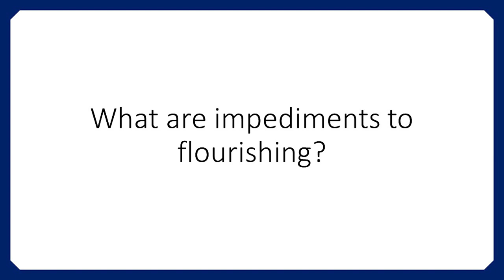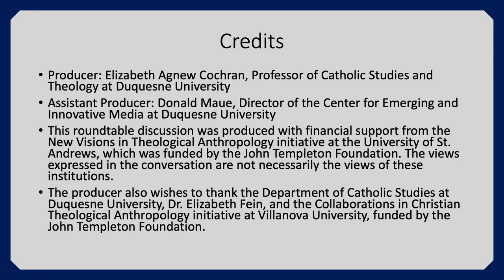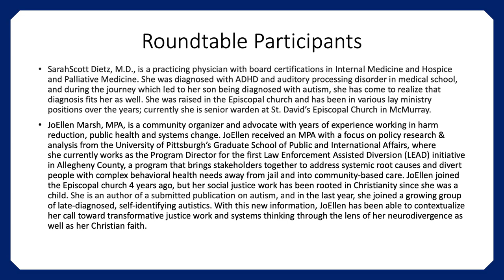Flourishing as Autistic Human Beings